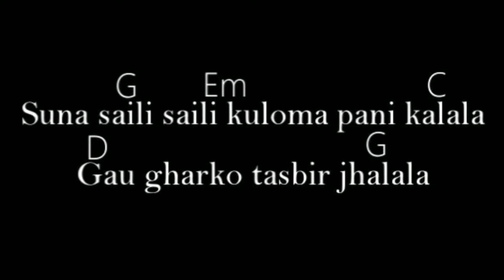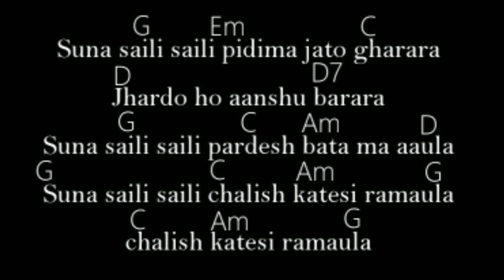suna saili (guitar chords and lyrics) singer: Hemanta rana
for more enjoyful guitar chords video
pls check the link
below👇👇👇👇👇👇👇👇👇👇👇👇👇

guitar chords and lyrics of resham

guitar chords of pani tirai tire nepatya

। If Any Of The Owners Have A Problem With Your Pictures And Music Used Here, Please Send Me A Email 💚❤️ and I Will Remove Them Thank You... No Copyright infringement intended.

guitar chords and lyrics.
personal vlogs.
nature and beauty of surrounding.